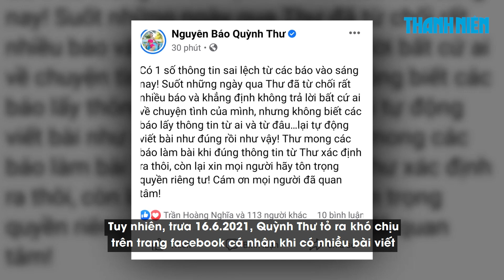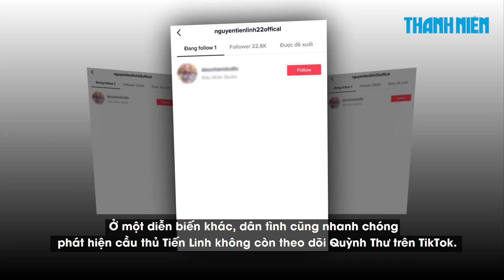Quỳnh Thư lên tiếng trước nghi vấn hẹn hò cầu thủ Tiến Linh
Mạng xã hội rộ lên tin đồn người mẫu Quỳnh Thư hẹn hò cầu thủ Tiến Linh. "Chính chủ" nói gì?